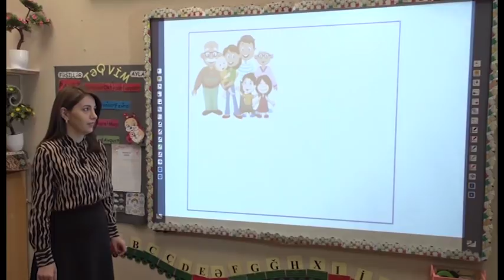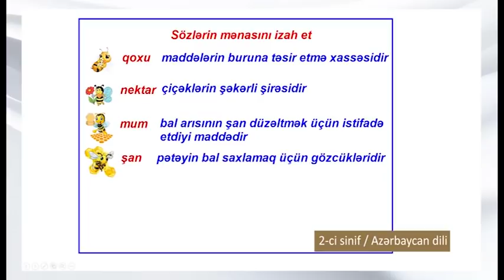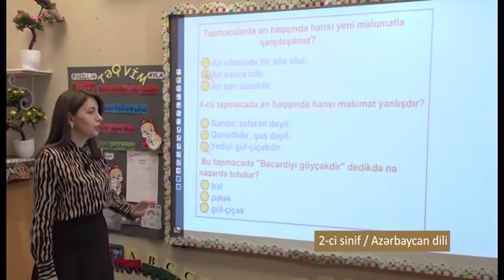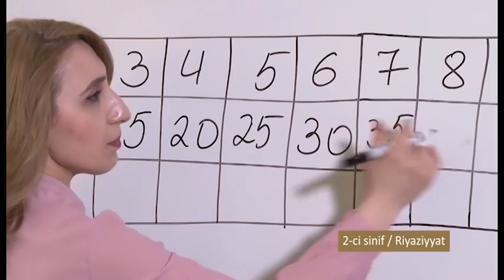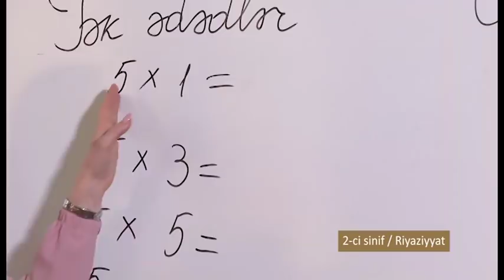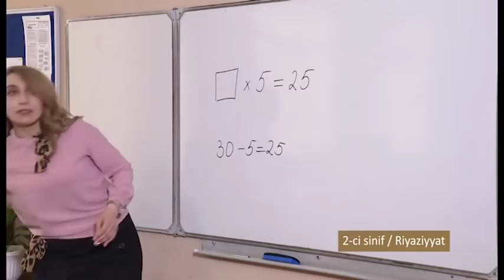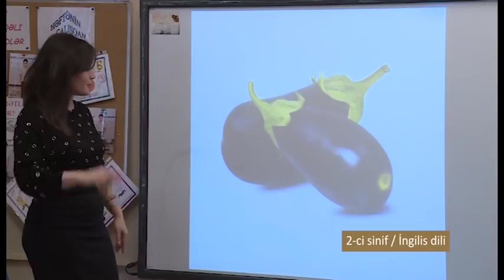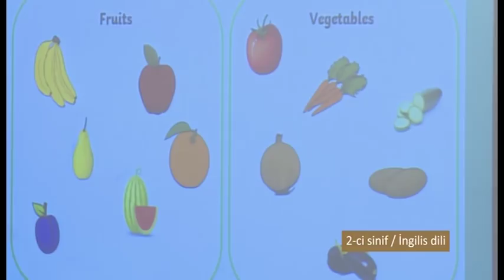“Dərs vaxtı”: 2-ci sinif dərsləri (30.03.2020)